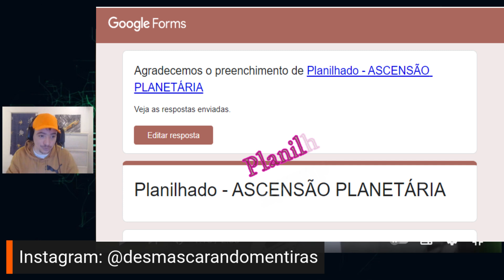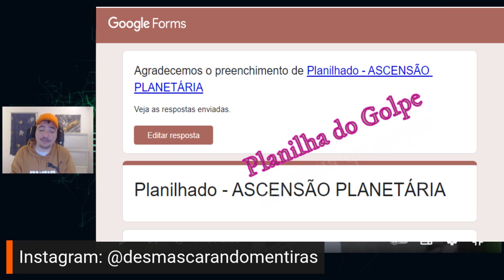Ascensão Planetária - Gleidson de Paula